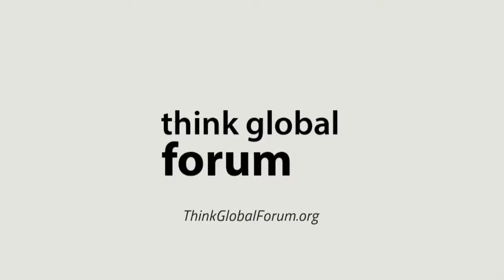Think Global Forum Technology - Mary Rose Burke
Think Global Forum Technology - Mary Rose Burke, CEO, Dublin Chamber